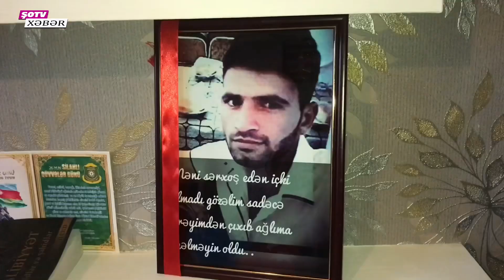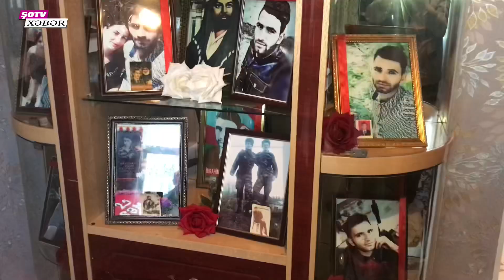Şəhid ailəsinə gözəl imarət tikildi - Evdən ilk görüntülər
Bu gün şəhid Qəşəm İbrahimlinin ailəsində qonaq oldum... 3 aydır ki şəhidin doğulduğu evin həyətində tikinti işləri gedirdi. Şəhid ailəsinin həyat şəraitinin yaxşılaşdırılması məqsədi ilə onlar üçün yeni ev tikilirdi. Artıq evdə inşaat işləri sona çatıb. 4 otaq bir mətbəxi olmaq möhtəşəm super təmirli ev tikilib. Doğurdanda gördüyümüz mənzərə çox ürək açan oldu... Evdə otaların birində Şəhid Qəşəm İbrahimlinin ev muzeyi yaradılıb. Çəkiliş zamanı Şəhid atası Süleyman kişi yaradılan şərait barədə məlumat verdi. O şəhid oğlunun keçdiyi döyüş yolu barədə danışdı...
Reportajı izləyib bəyənməyi və paylaşmağı unutmayın.
Dəyərli fikirlərinizi videonun altında yazın. Xoş seyirlər